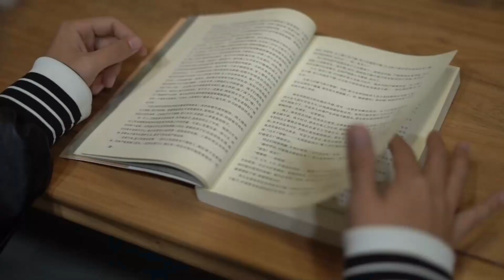McQueen's Lightning News Ep. 22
This week we have all the usual things, as well as our first interview with a current SPS 8th grader.